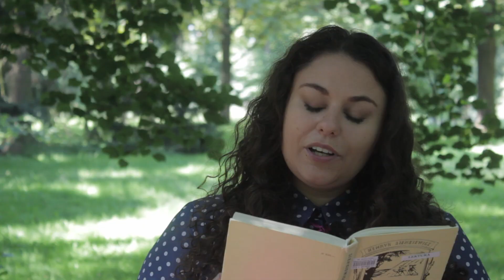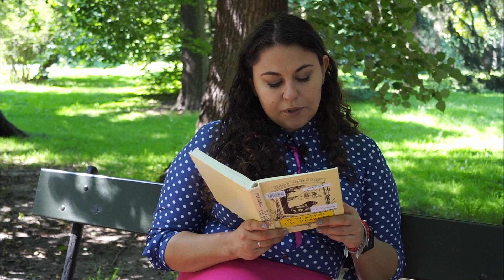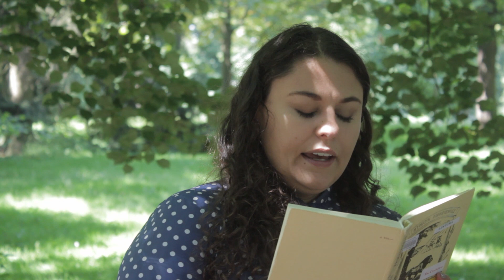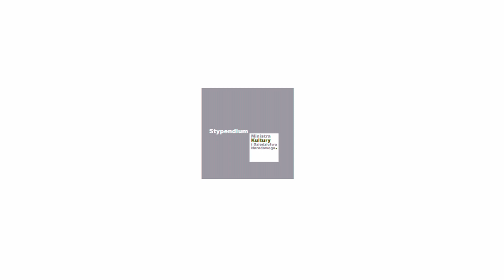W pustyni i w puszczy 5.2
Bajoteka zaprasza do wysłuchania utworu Henryka Sienkiewicza zatytułowanego W pustyni i w puszczy.

Zrealizowano w ramach
programu stypendialnego Ministra Kultury i Dziedzictwa Narodowego – Kultura w sieci